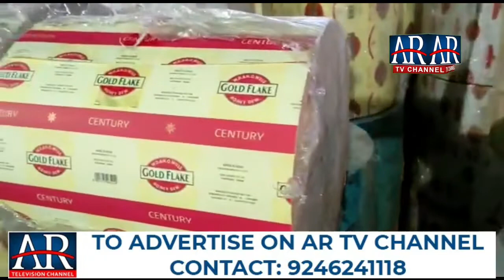Duplicate Branded Cigarettes Seized by South Zone Task Force ||AR NEWS